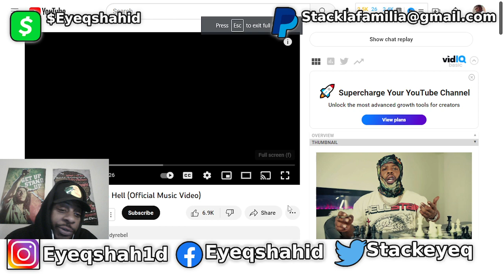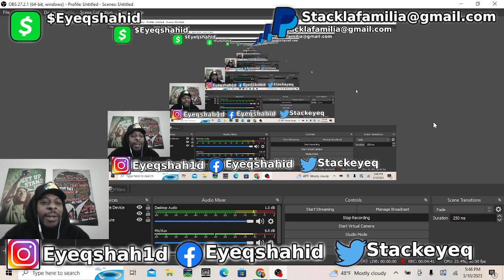EyeQ Shahid REACTS to Rowdy Rebel - 6 Years in Hell